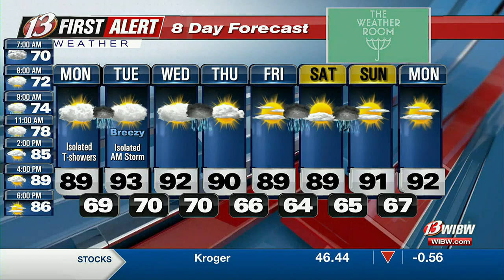13 NEWS This Morning Birthday Club 07-17-23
13 NEWS This Morning Birthday Club 07-17-23